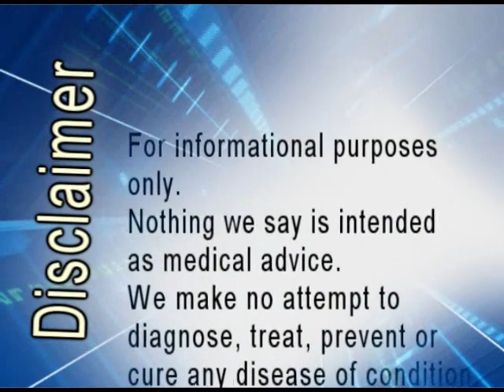Enzyme Flooding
My goal is to flood my body with as many fresh raw living enzymes as possilbe. Vegetable smoothies and enzyme supplements.